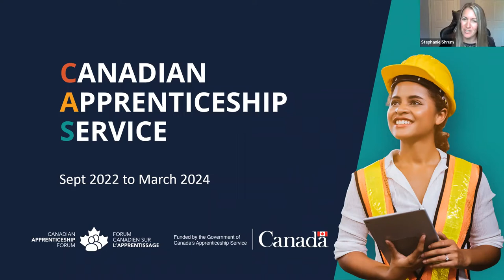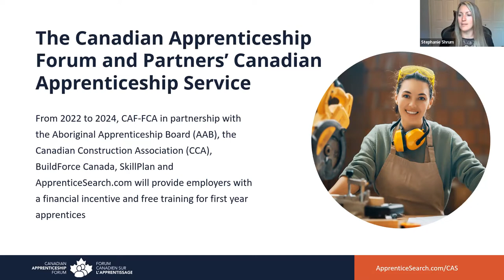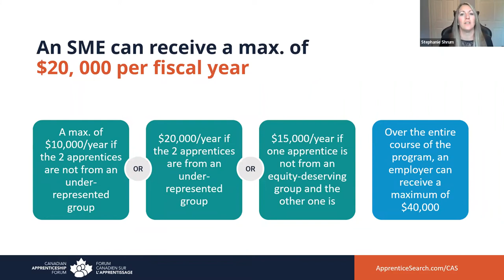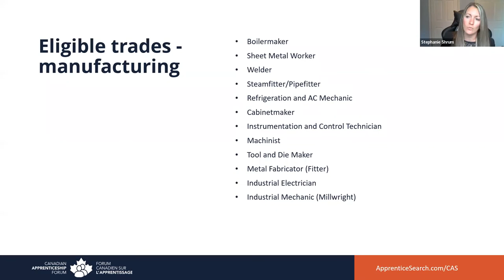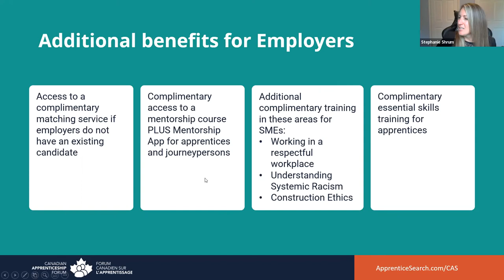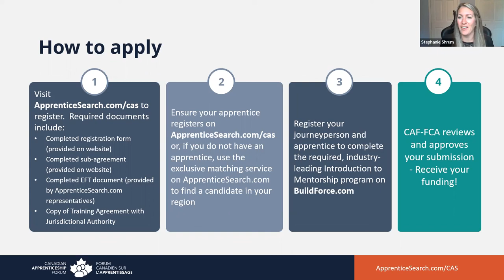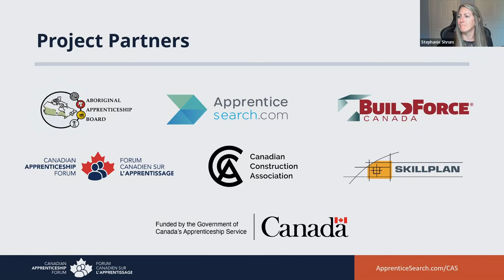CAF-FCA's Canadian Apprenticeship Service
Learn about the Canadian Apprenticeship Service (CAS) and how to access funding to support the hiring and retention of new, Level One apprentices in 39 Red Seal trades. CAF-FCA's CAS is being delivered through a collaboration of industry-leading partners: BuildForce Canada, SkillPlan, ApprenticeSearch.com, Aboriginal Apprenticeship Board and the Canadian Construction Association. The program will provide a range of supports, in addition to the grant, to the expert trainers of Canada’s future skilled trades workforce.